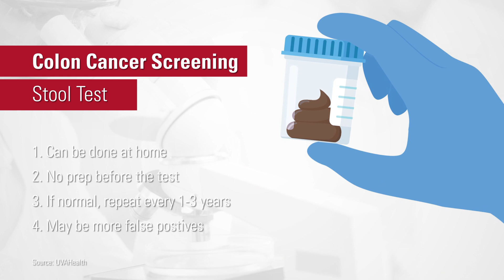ASK UNMC! What is a colon cancer screening and does it hurt?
Neil Kalsi, MD, UNMC College of Medicine